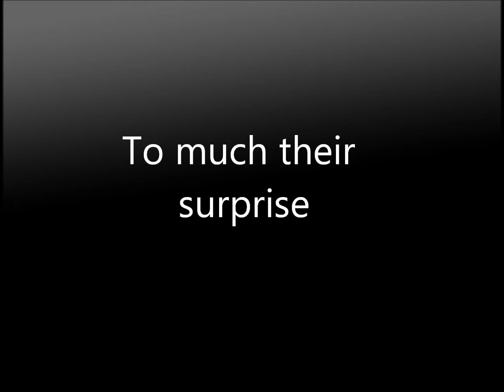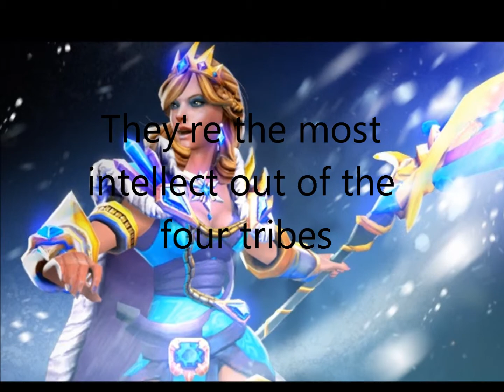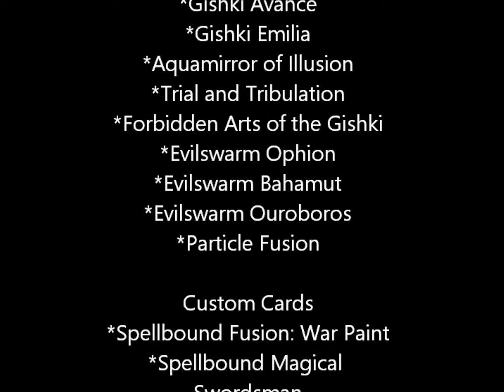Yugioh Custom Duel Terminal: An Alternative Timeline part 4 "Origin of WATER"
I do not own these pictures and song
This video is for the purpose of entertainment only

This video contains custom cards
I will Script these cards and put a download link
in the bottom when the times comes

Cards use
*Duel Terminal World
*Gishki Avance
*Gishki Emilia
*Aquamirror of Illusion
*Trial and Tribulation
*Forbidden Arts of the Gishki
*Evilswarm Ophion
*Evilswarm Bahamut
*Evilswarm Ouroboros
*Particle Fusion

Custom Cards
*Spellbound Fusion: War Paint

Song Used
*Must Save Jane - Immense
*Audiomachine - Quatrain

Part 5: Origins of
EARTH
(comming soon)